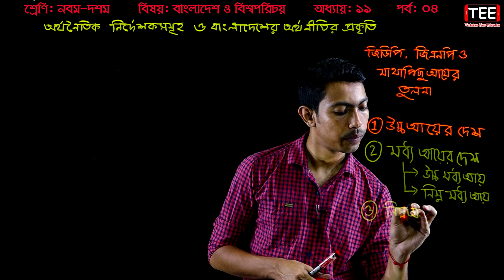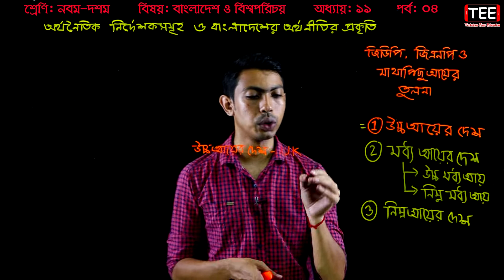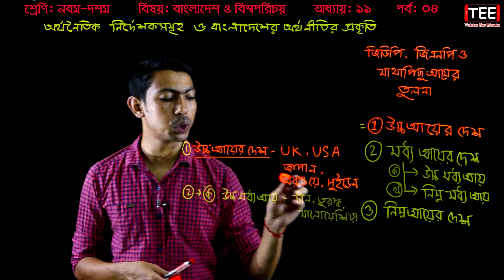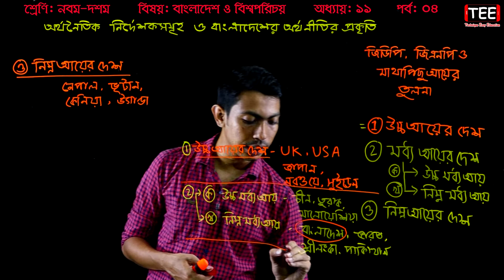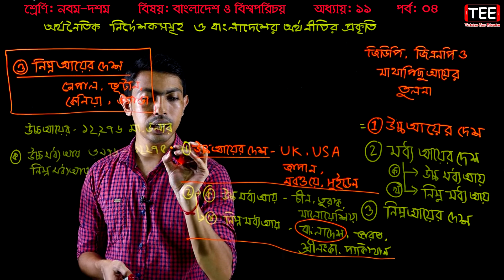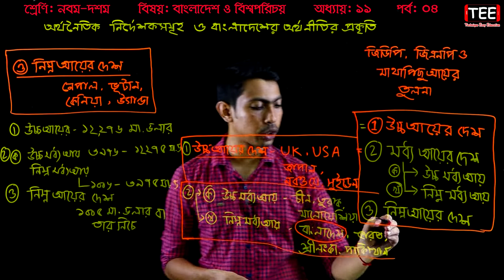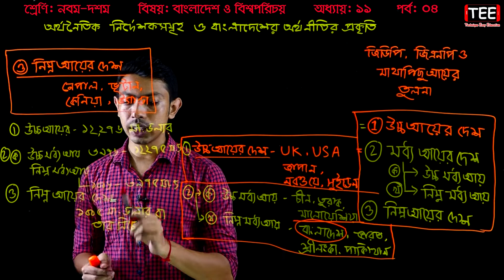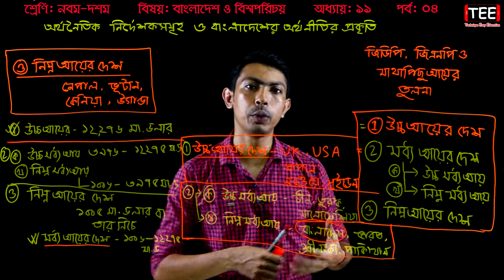45. Nine Ten Bangladesh And Global Studies Chapter 11 (Part-4) ll SSC Bangladesh And Global Studies